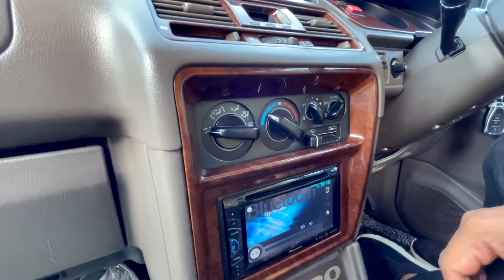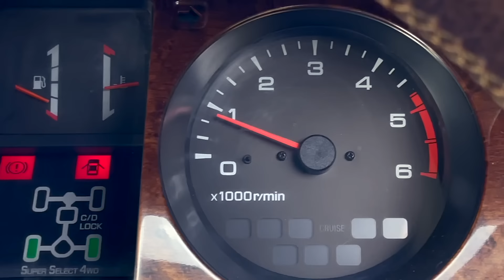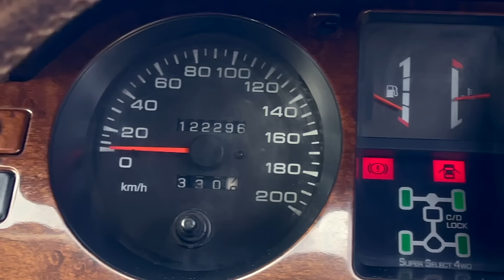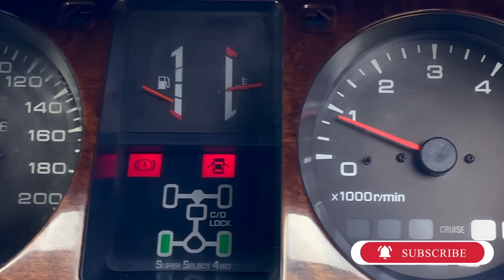2010 മോഡൽ മിത്സുബിഷി പജേരോ എസ്എഫ്‌എക്സ് നടൻ ജോജു ഭംഗിയായി സൂക്ഷിച്ചിരിക്കുന്നു|Pajero SFX |Nostalgia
ലോകമെമ്പാടുമുള്ള ഓഫ്‌റോഡ് ട്രാക്കുകളുടെ ആവേശമായിരുന്നു 1983 ൽ വിപണിയിലെത്തിയ മിത്സുബിഷി പജേരോ എസ് എഫ് എക്സ് .നമ്മുടെ പ്രിയ നടൻ ജോജു ഈ വാഹനം വൃത്തിയായി സൂക്ഷിച്ചിട്ടുണ്ട്..